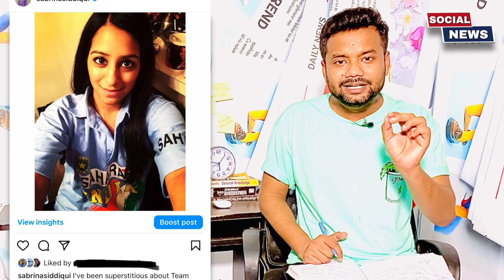Sudhir chaudhary जी क्या आप हिंदू धर्म के ही पत्रकार है ?